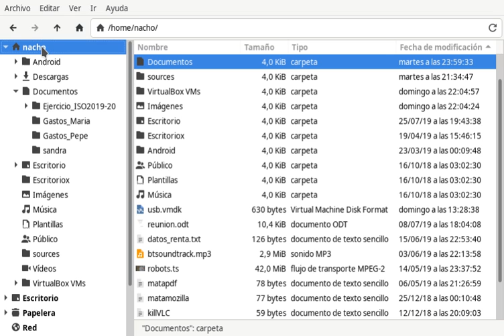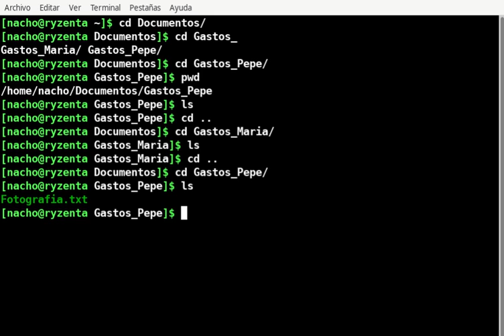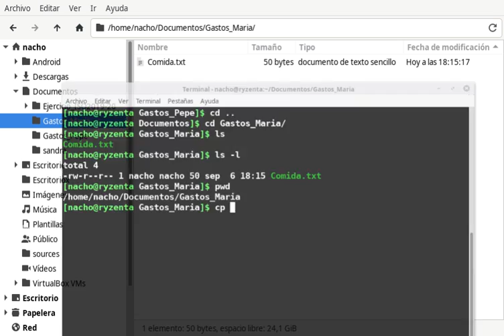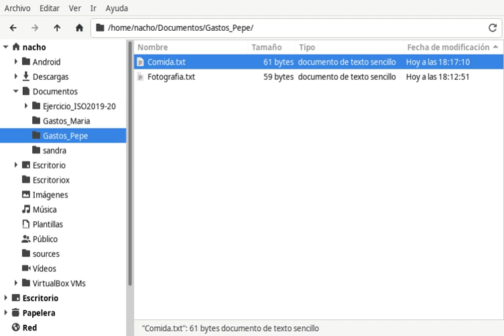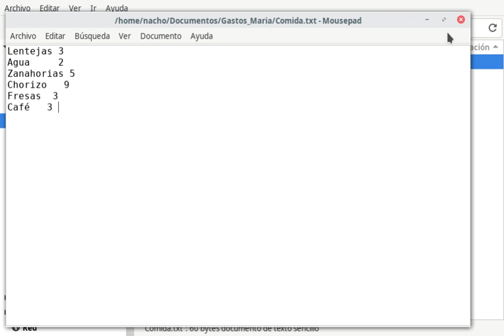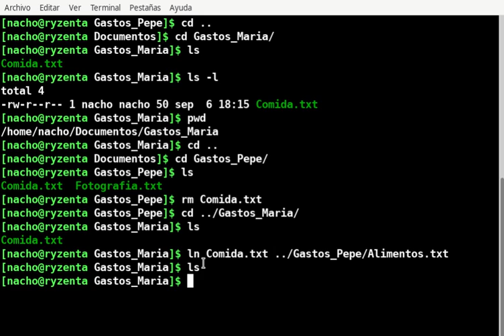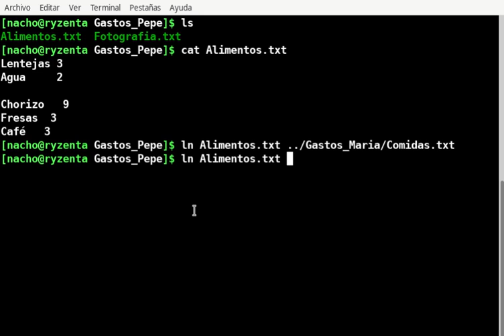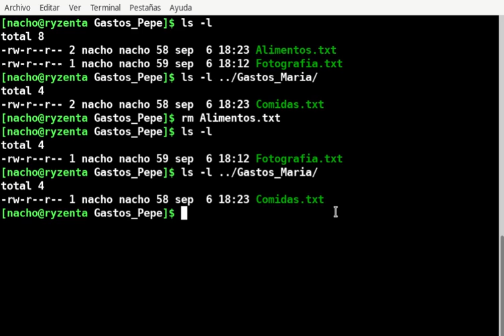SI_ISO - Terminal 05 Enlaces Duros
Descripción de los enlaces duros en el sistema de archivos de linux